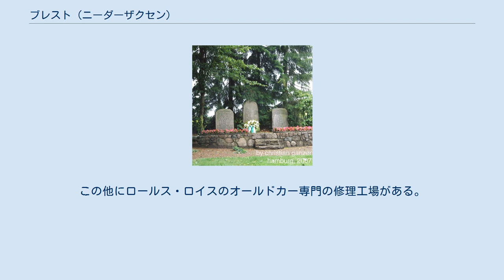ブレスト (ニーダーザクセン)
ブレスト (ドイツ語: Brest) は、ドイツ連邦共和国ニーダーザクセン州のシュターデ郡に属す町村（以下、本項では便宜上「町」と記述する）で、ザムトゲマインデ・ハルゼフェルトを構成する自治体の一つである。
 この町はブレスト、ライト、ヴォーレルストの3つの集落からなる。
 現在の自治体としてのブレストは1972年に成立した。
 考古学的出土品やライト集落近郊の石塚は、この町域が先史時代または古代から定住地であったことを示している。
ヴォーレルスト集落は1970年に創設1000年祭を祝った。
 ブレストの町議会は9議席からなる。
 2016年11月からヨハン・ヘフトが町長を務めている。
 図柄: この町の紋章は金地で、向かって左上から右下に黒い帯で斜めに二分割されている。
向かって右上には緑のハンノキの枝、向かって左下には一本の葉柄から分かれた2枚の四つ葉のクローバーが描かれている。
 ブレストの戦没者記念碑 ブレスト集落には新しい建物が多く、古い建物はごくわずかである。
ブレスト集落の墓地近くに両世界大戦や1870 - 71年の普仏戦争の戦没者記念碑が建てられている。
ここには20世紀後半に建てられたレンガ造りの礼拝堂がある。
 ライト集落の博物館倉庫では、農業機具が見学できる。
 この町の経済活動は農業が主である。
営農家の他、農業関連の店舗がある。
この他にロールス・ロイスのオールドカー専門の修理工場がある。